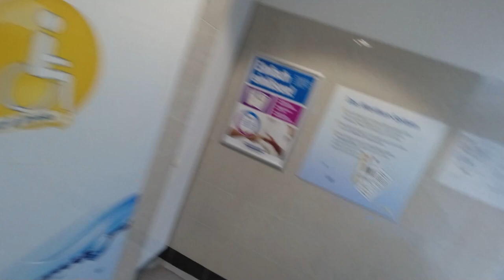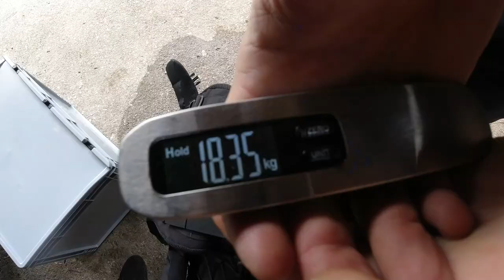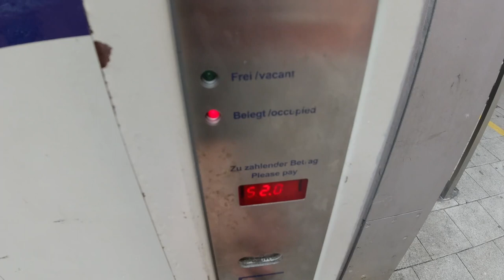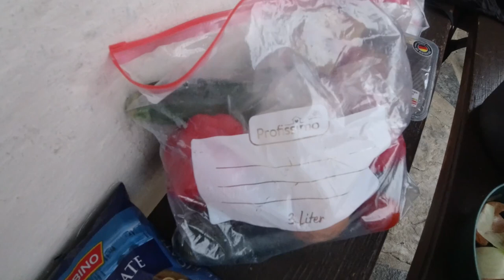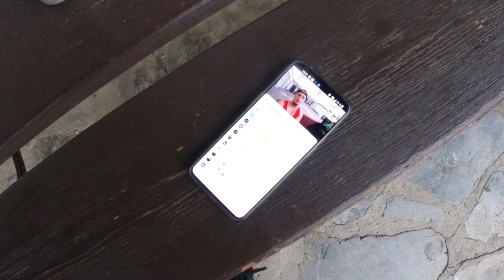Kramerspitz 1985m - Bergwandern in den Ammergauer Alpen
Alpen Bergwanderung auf dem Kramerspitz (1985m) Klettersteig in den Ammergauer Alpen bei Garmisch-Partenkirchen mit Overnighter.

Fanpost Adresse (für Fanpakete):
Andreas T.
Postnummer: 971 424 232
Packstation 187